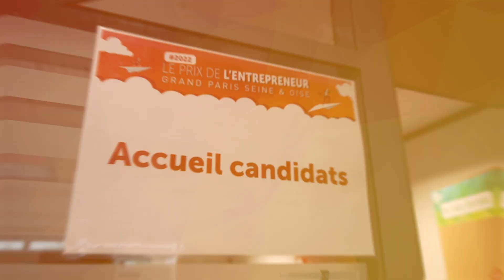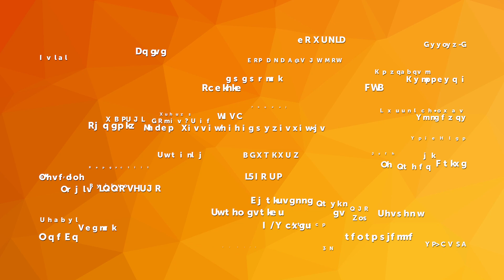Présentation du prix de l'entrepreneur de GPSEO #4